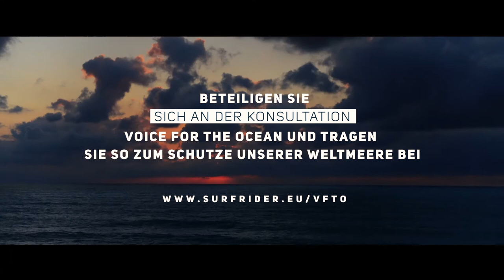Voice For The Ocean - Europäische Konsultation zum Schutz der Ozeane - Surfrider Foundation Europe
Voice for the Ocean ist eine europäische Bürgerbefragung, die in Hinblick auf die Europawahl in 2019 von Surfrider ins Leben gerufen wurde. Ziel dieser Befragung ist es, dass die politischen Parteien und zukünftigen europäischen Abgeordneten, die uns vertreten, die Umweltproblematiken im Zusammenhang mit dem Ozean in ihre Wahlkampagnen einbinden.

Voice for the Ocean ist eine Kampagne, die in zwei Etappen organisiert wird:

- Bis Ende 2018 ruft die Surfrider Foundation Europe die europäischen Bürger und die Akteure der Zivilgesellschaft, die sich für den Schutz der Ozeane einsetzen, dazu auf, an einer großangelegten Online-Befragung über 8 Problematiken rund um den Ozean teilzunehmen. Am Rande dieser Befragung organisiert die Surfrider Foundation Europe außerdem und in Kooperation mit verschiedenen Akteuren der lokalen Institutionen und eine Tour durch 5 europäische Länder.

- Ab Januar 2019 wird die Surfrider Foundation Europe die Ergebnisse der Befragung veröffentlichen und den Kandidaten der Europawahl die diversen Prioritäten, die von den Bürgern vorgebracht wurden, vorlegen.